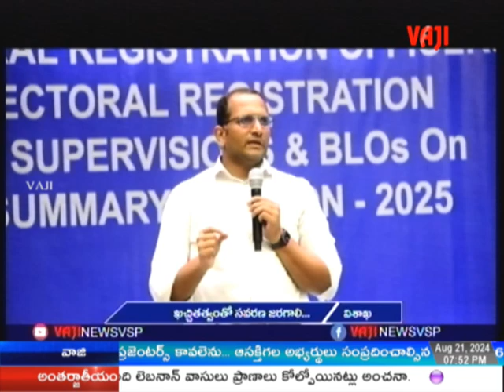VAJI NEWS VSP// NIGHT NEWS // 21-08-2024.